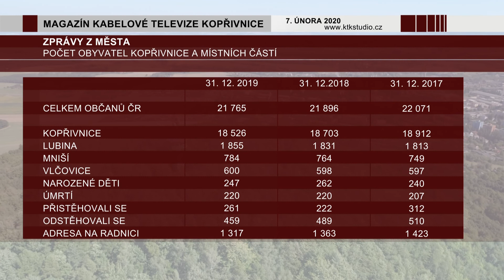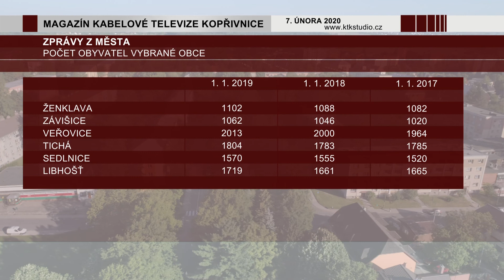02 Zprávy 04 Statistika, počet obyvatel 2019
V Kopřivnici žije o 131 obyvatel méně než v roce 2018, přesto v místních částech se počty zvyšují.